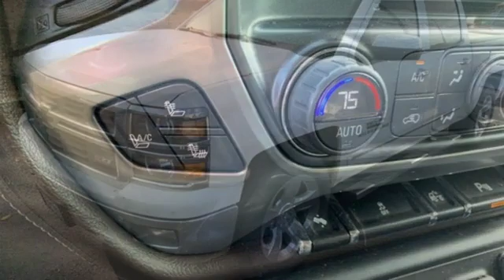Used 2014 Chevrolet Silverado 1500 Mt Pleasant TX Sulphur Springs, TX D11206A - SOLD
Year: 2014
Make: Chevrolet
Model: Silverado 1500
Trim: LTZ
Engine: EcoTec3 5.3L V8 Flex Fuel
Transmission: 6-Speed Automatic Electronic with Overdrive
Color: White
Interior: Cocoa/Dune
Mileage: 129222
Stock #: D11206A
VIN: 3GCUKSEC4EG233084
**NAVIGATION**, **REMOTE START**, **LEATHER**, **HEATED / COOLED SEATS**, **BACKUP CAMERA**, **BLUETOOTH HANDS-FREE CALLING**, **TOWING PACKAGE**, **V8**, **4X4**.brbrSummit White 2014 Chevrolet Silverado 1500 LTZ 2LZ 4WD 6-Speed Automatic Electronic with Overdrive EcoTec3 5.3L V8 Flex FuelbrbrPrice includes all dealer discounts. Price listed is the lowest available price. Does not include dealer adds, tax, title, license or fees. All vehicles have window tint ($199) and the Elliott Protection Package ($299). We are located just west of Titus Regional Medical Center on the I-30 frontage road. Recent Arrival!brbrAwards:br * NACTOY 2014 North American Truck of the Year * 2014 KBB.com Brand Image AwardsbrbrbrReviews:br * New, more fuel-efficient engines; improved interior; quiet highway ride. Source: Edmundsbr * While we realize the majority of full-size truck buyers are predisposed towards their favorite brand, the 2014 Chevy Silverado makes a compelling case for itself. From its sophisticated-yet-easy-to-use infotainment system to its surprisingly refined interior, the 2014 Silverado deserves serious consideration from the brand faithful and cross-shoppers alike. Source: KBB.combr * On the outside, the 2014 Silverado looks like the truck you have come to know and trust. In reality, it is all-new from the ground up and more than ready to take on your toughest jobs to show what it can do. The body has undergone a modern makeover making it more chiseled and sleek at the same time. The most dramatic part is the huge stacked double grille in front, complimented with vertically stacked headlights on either side, all outlined in chrome. The bumper has been contoured as well. Also, its tough persona is further accentuated by the geometric lines of its new sculpted fenders and dual power dome hood. The Silverado currently comes in three models: Short Box Crew Cab, Standard Box Crew Cab, and Standard Box Double Cab. Each has six trims with the 1WT as the Base and the LTZ Z71 as the top-of-the-line option. Knowing that it's what's under the hood that counts, the Silverado has new impressive engines for 2014. The 1WT, 2WT, LT, and LT Z71 come standard with the 4.3L EcoTec3 V-6, with 6-speed automatic transmission. The LTZ and LTZ Z71 come standard with the 5.3L EcoTec3 V-8, which is also an option for the other trims. Major improvements have been made inside as well. It is much quieter and roomier than before, and has high quality materials. The center controls have been updated with an improved layout and are easy to reach. Plus, the seats have been redesigned to keep you more comfortable throughout the day. Chevy's MyLink system is an extremely intuitive and helpful system to use. It allows you to control your music, make calls, and navigate to a number of stored destinations all by using your voice. 2WT, LT, and LT Z71 trims get a 4.2-inch color screen to go with it, and the LTZ and LTZ Z71 get an 8-inch color touchscreen. In terms of safety all models come with 4-wheel ABS disc brakes with Duralife rotors, StabiliTrak with Electronic Sway Control and Hill Start Assist. Plus on models LTZ and Higher you can get the added visibility with a Rear View Camera. Source: The Manufacturer Summary

Address:
2055 Burton Rd.